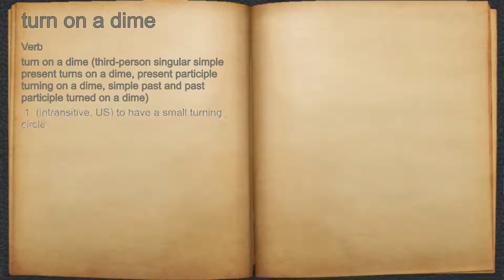What does turn on a dime mean?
A spoken definition of turn on a dime.

Intro Sound:
Typewriter - Tamskp